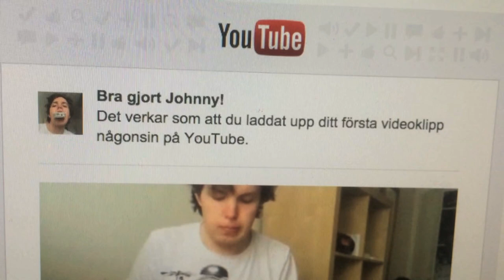Stålan slirar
Gick lite vilt till för allas våran Stålis häromsistenes. Stort tack till alla inblandade, ni är kings //Johnny Stål